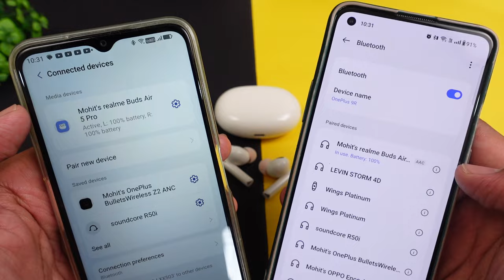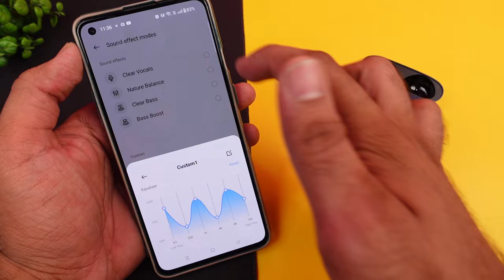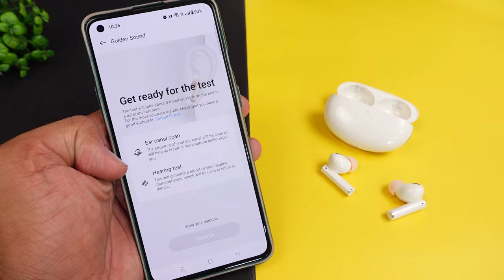realme Buds Air 5 VS realme Buds Air 5 Pro ANC Earbuds ⚡⚡ Shall we save some Money ??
The Realme Buds Air 5 and Realme Buds Air 5 Pro are two of the best TWS earbuds on the market, but which one is right for you? In this video, we compare the two earbuds in detail, looking at their features, performance, and price. We'll also help you decide which earbuds are the best value for your money.

realme Buds Air 5 True Wireless Earbuds  :-

realme Buds Air 5 Pro True Wireless in-Ear Earbuds  :-

This Video is all about "realme Buds Air 5 VS realme Buds Air 5 Pro ANC Earbuds ⚡⚡ Shall we save some Money ?? "